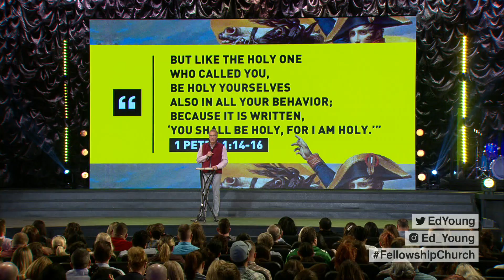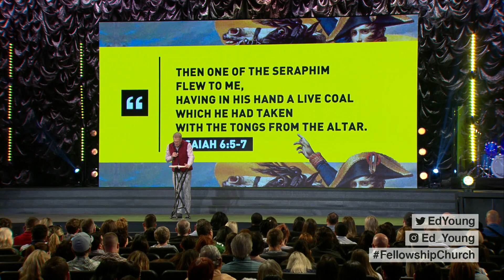Holy, Holy, Holy | Faded Glory | Sermon by Pastor Ed Young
If asked, most people would define God as love. But contrary to popular belief, love alone doesn’t describe the totality who God is. In fact, His most defining attribute – the “otherness” of God that sets Him apart – is holiness.

In this message, Pastor Ed Young talks about a defining moment in the life of Isaiah, the Old Testament prophet. He had a beautiful collision as he caught a glimpse of God’s glory and felt an impactful conviction that led to a wonderful condition. Through this story, we will learn how to be holy positionally through Christ and practically as we live our lives as an act of worship.